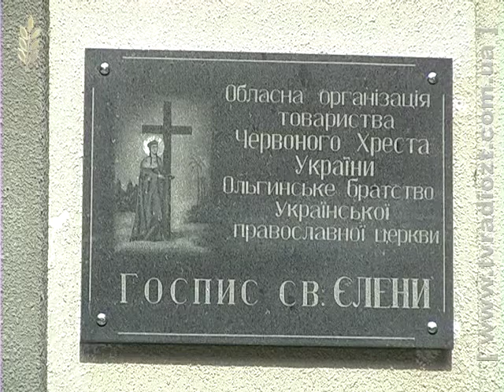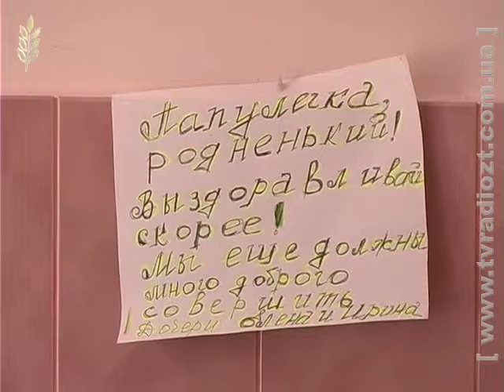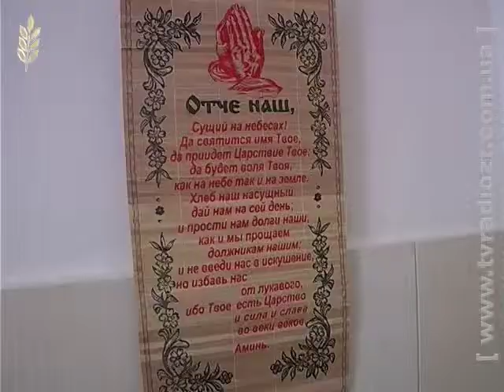Лукьяненко Хоспіс Св Єлени